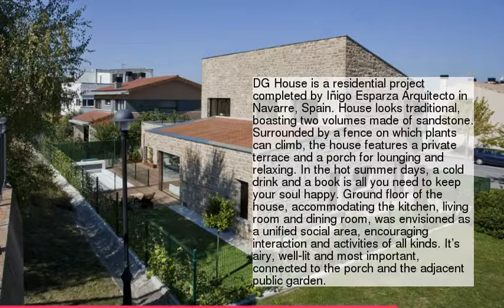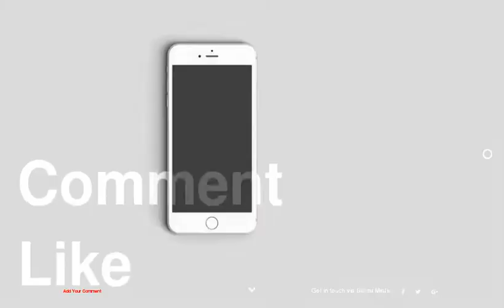Traditional Family House Made of Sandstone: Project DG in Spain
be creativo
1 :
2 :
3 :
4 :
5 :
6 :
7 :
8 :
9 :
10 :
11 :
12 :
13 :
14 :
15 :
16 :
17 :
18 :
19 :
20 :
21 :
22 :
23 :
24 :
25 :
26 :
27 :
28 :
29 :
30 :